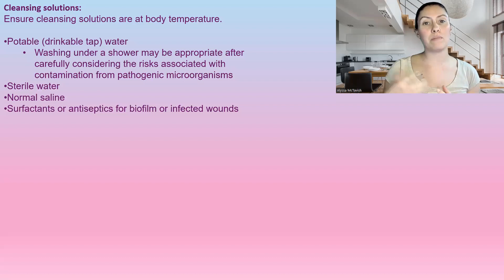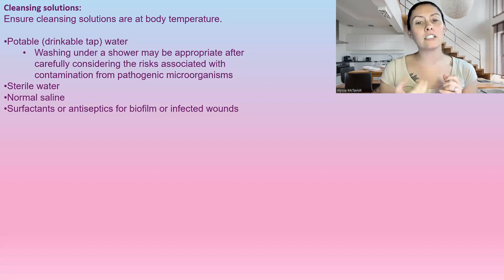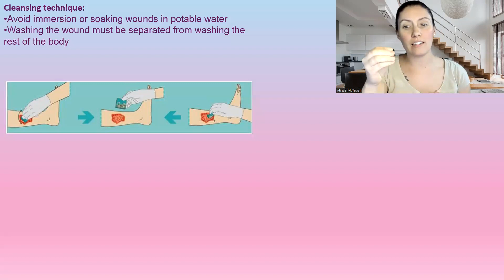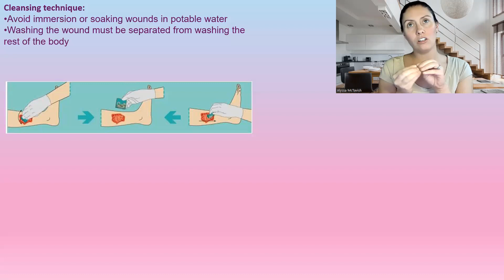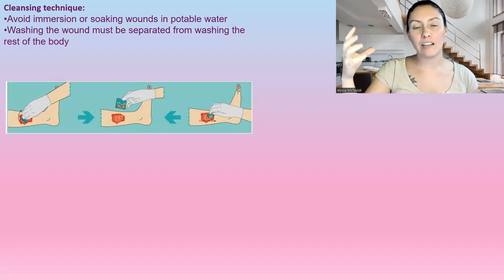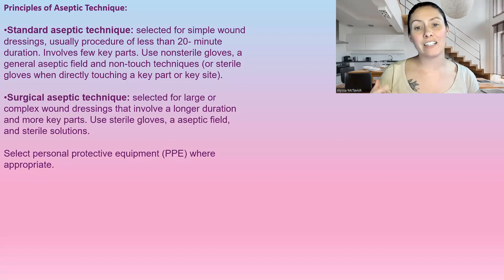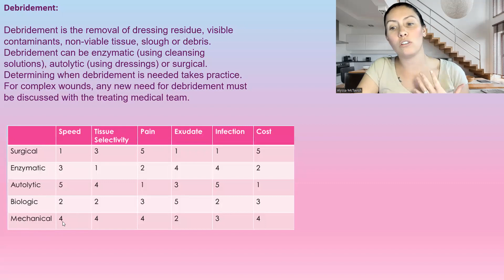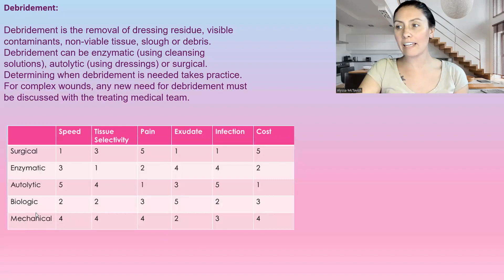Wound Cleansing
Did you know you can book an online consultation with me? I can help heal/ manage your wound book online @ thewoundconsultant.com

As a wound care specialist, I know how important our skin is for our health, as it is the largest organ in our body. If you would like to know how to live healthier and remove everyday toxins from your life fill out this form and we can have a one-on-one chat.

Wound care course: If you are looking for full wound care course I offer a self paced course that will give you everything you need to know about wound care. I made this course as easy as I could allowing you to understand the full circle of wound care as the actual wound is just a small part of the equation, while keeping it to the point as I know all to well how valuable time is.

included with the course -1 pdf file containing all course information -2 links to your education videos -1 instructions (contains links)